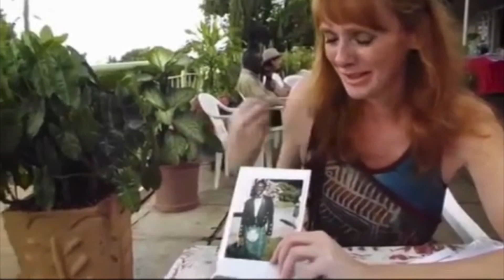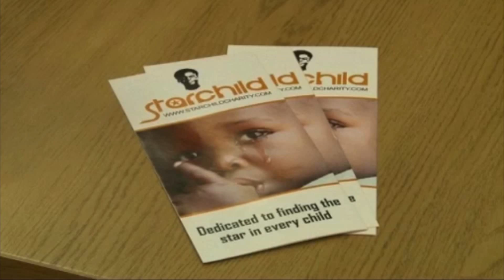STV Glasgow: Late Bulletin 20th October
This video is about STV interview Oct 20th